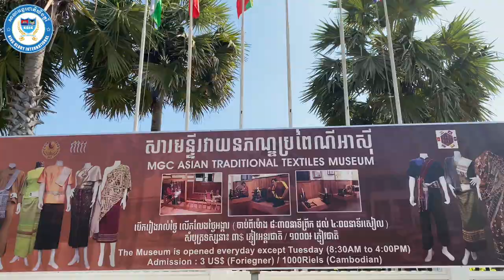វីដេអូដំណើរទស្សនកិច្ចសិក្សារបស់ប្អូនៗ នៅសារមន្ទីរវាយនភណ្ឌប្រពៃណីអាស៊ី អិម ជី ស៊ី ខេត្តសៀមរាប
Student's KGIS Field Trip At MGC Asia Traditional Textiles Museum Siem Reap.